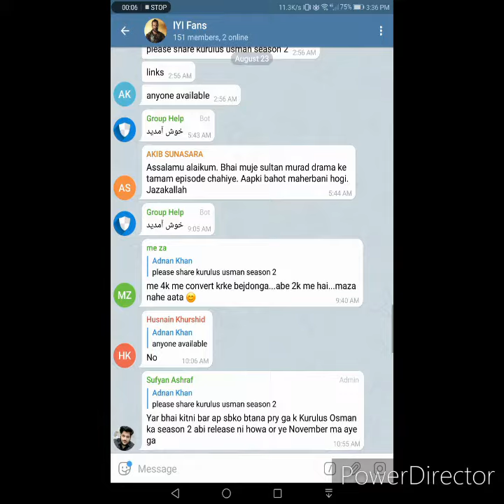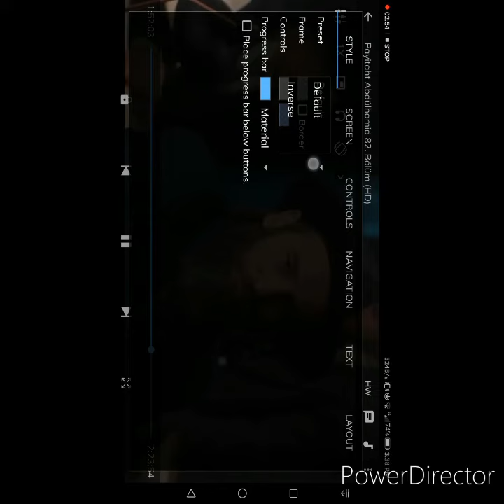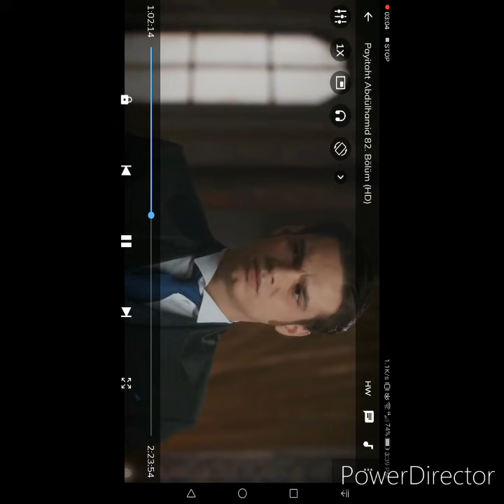How to add Substitle in Sultan Abdul Hamid Episode 82 | Step by step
Islamic and historical dramas

Also join my telegram channel